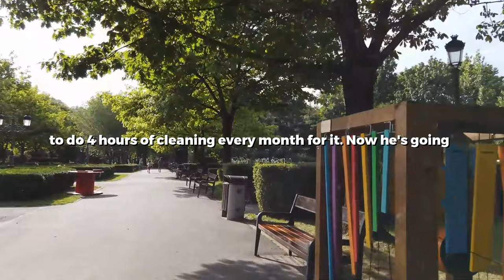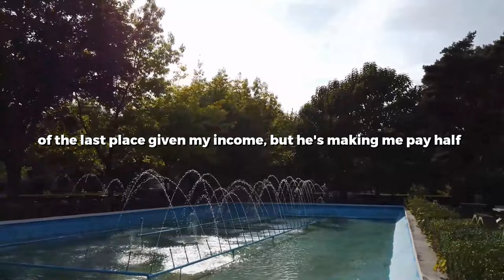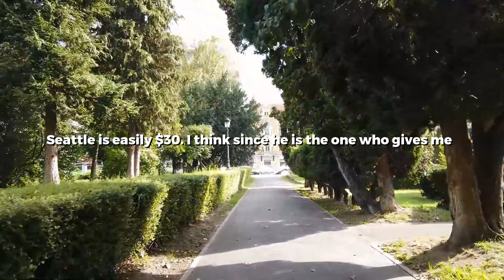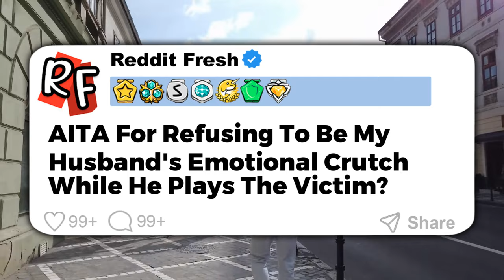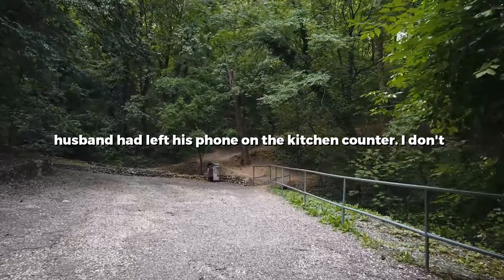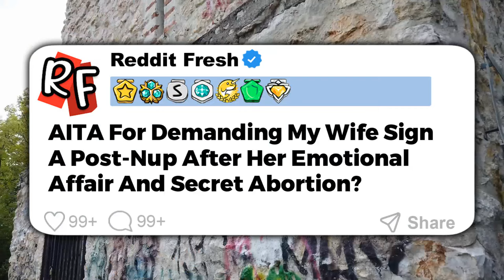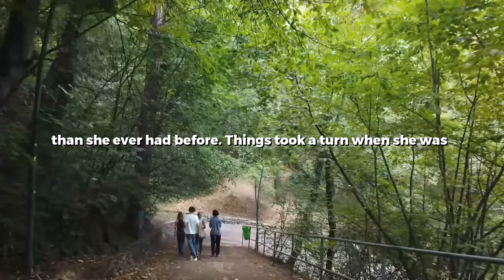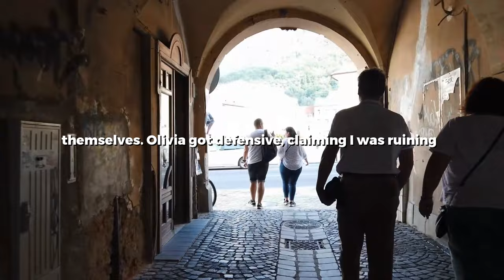UPDATED: Toxic Bf Used Me For My Credit & Maxed Out My Cards To Live His Luxury Lifestyle